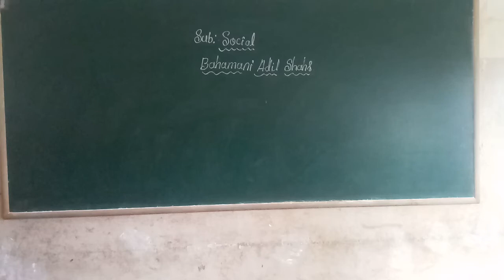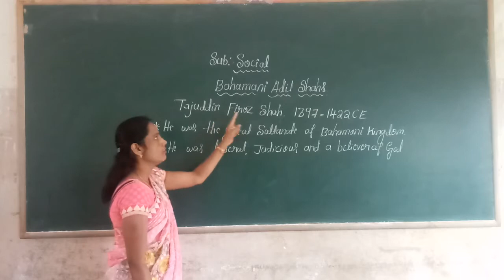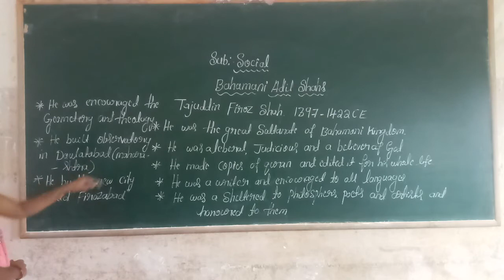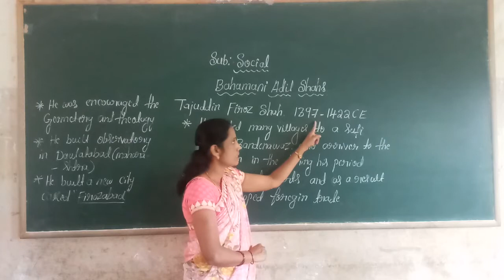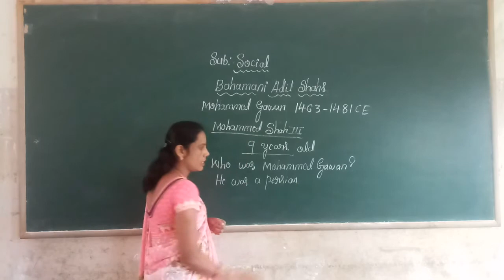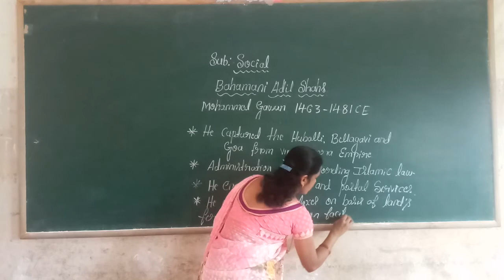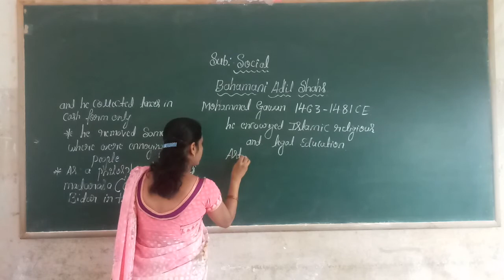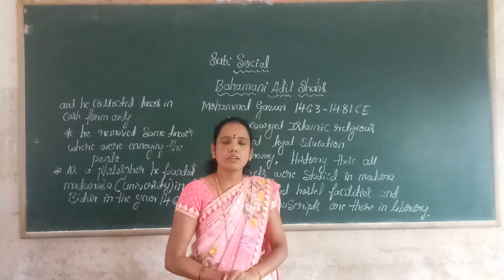7th Social Bhamani Adil Shas Part 2 Class by Chandramathi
7th Social Bhamani Adil Shas Part 2 Class by Chandramathi